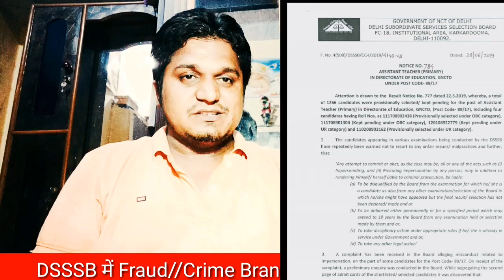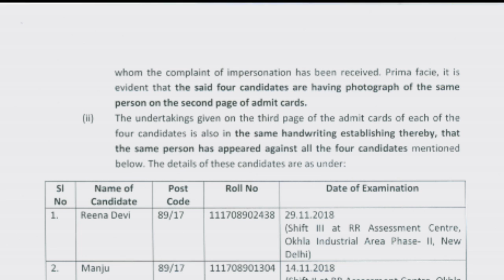Big News//DSSSB में Fraud//Crime Branch करेगी Investigation//देखें क्या है मामला??